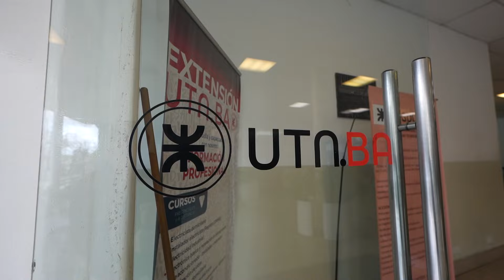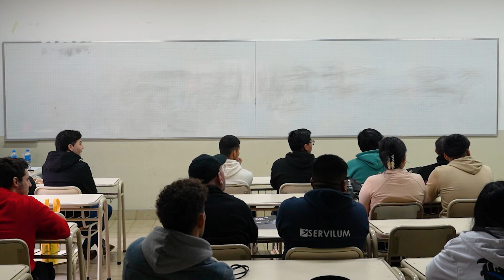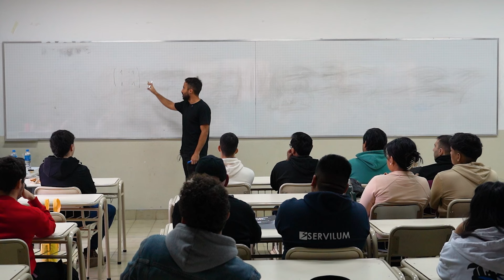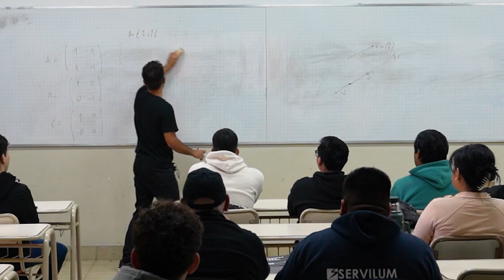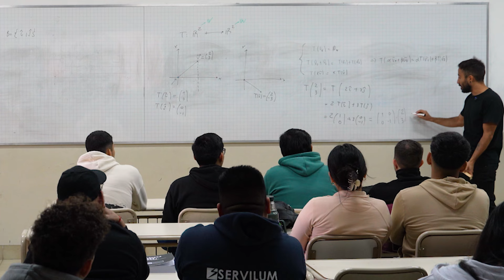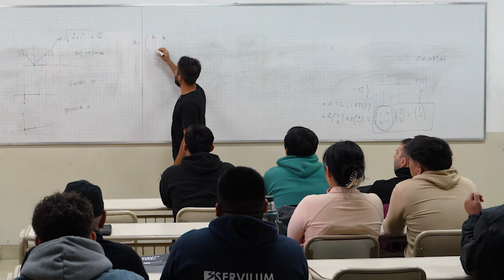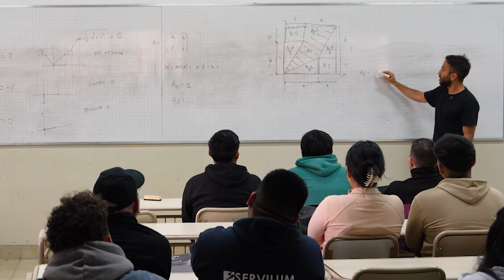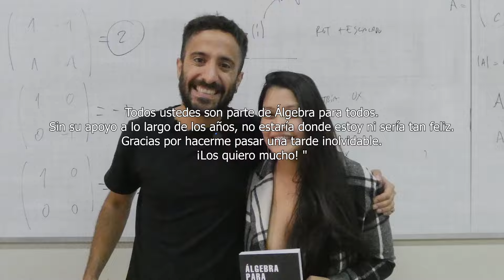Volví a mi Universidad después de 7 años | Clase abierta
Gracias por un día inolvidable. ¡Los quiero mucho!

00:00 Un poco de mi historia
11:12 ¿Por qué álgebra?
13:26 Sistema de referencia y bases
20:59 Transformaciones Lineales
29:15 Interpretación de matrices 2x2
32:59 Determinantes
43:57 Conclusiones
45:55 Despedida

Grabacion @Luzziph
Edición @elpyketo